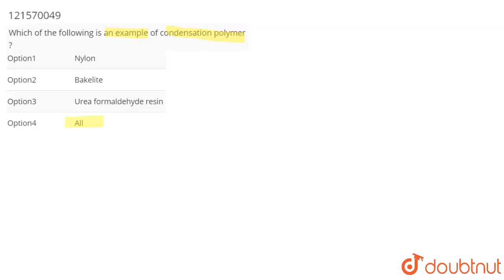Which of the following is an example of condensation polymer ? | CLASS 12 | POLYMERS | CHEMIST...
Which of the following is an example of condensation polymer ?
Class: 12
Subject: CHEMISTRY
Chapter: POLYMERS
Board:IIT JEE

👉 Have Any Query? Ask Us.